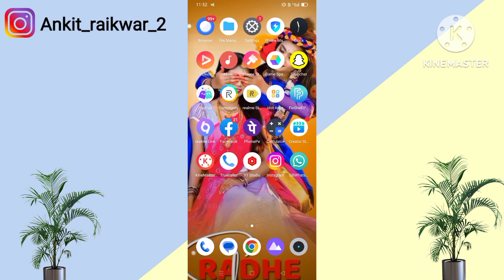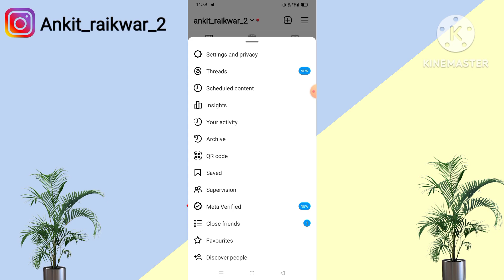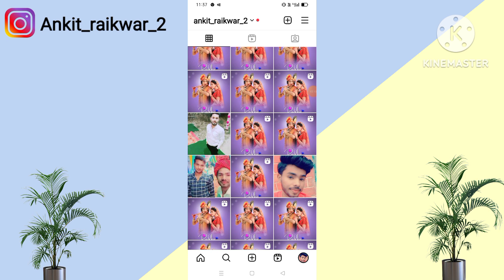Instagram Post Hide Kaise Kare 2023 | How to Hide Instagram Post Without Deleting /Instagram Archive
Your Queries

how to hide instagram posts from someone without blocking

archive post
archive instagram
instagram archive
how to get archive post on instagram
how to archive instagram posts
how to archive posts on instagram
how to archive and unarchive instagram posts
how to unarchive instagram posts
how to unarchive posts on instagram
how to archive on instagram
instagram archive post back
instagram archive posts
how to archive and unarchive posts in instagram
how to archive and unarchive posts on instagram